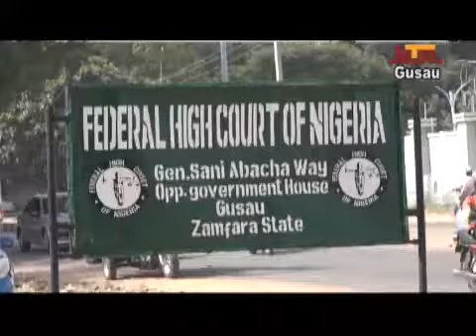Karar Da Kungiyar Matasan Arewa Ta Shigar Kan Gwamna Matawlle: Jam'iyar APP ta nemi Shiga Shariar